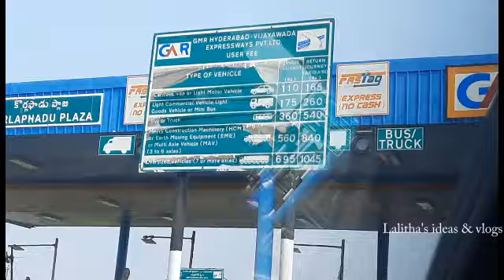Travel Vlog | Journey Vlog | Travel Vlog From Hyd | Lalitha's Ideas & Vlogs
TravelVlog#JourneyVlog#TravelVlogFro Hyd# Lalitha'sIdeas&Vlogs#Lalitha's Ideas# Lalitha's Vlogs